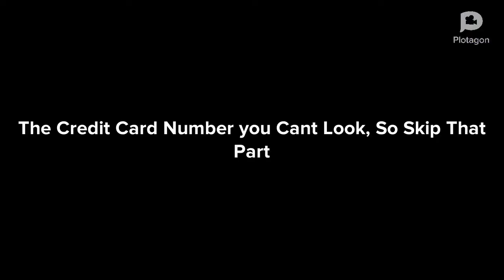Fredderick, gets told off for using his mums credit card.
FrederickUses his mum's credit card to buy a Minecraft game just for fun, but his mum gets a notification saying he spent all her credit card on the Minecraft game, she tells him off by pretending they're not going to Pizza Hut tonight and she gets really upset and really distributed.￼